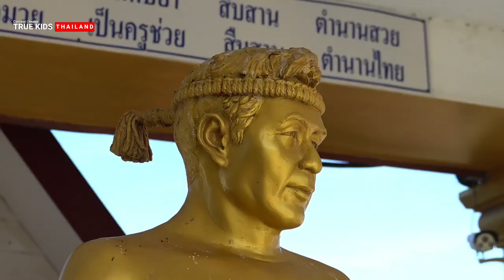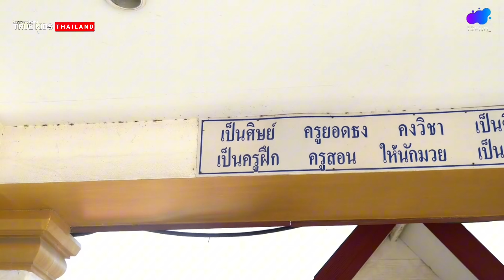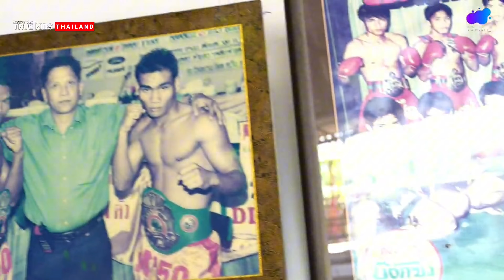ครูยอดธงถูกหวย 56 ล้าน 3 เดือนหมด เพราะแจกเงินช่วยคนจน